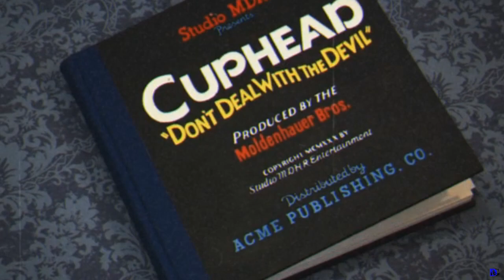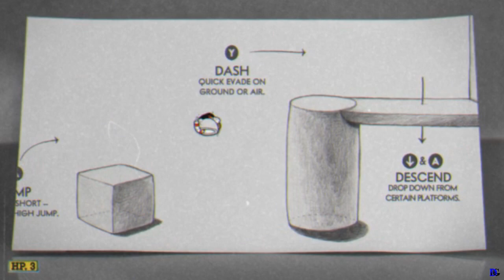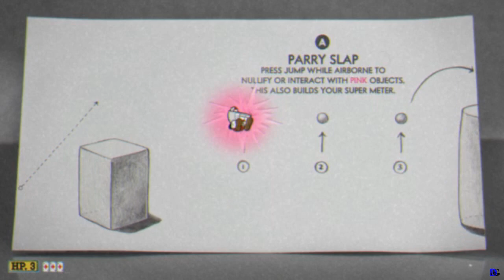CUPHEAD - QUEM IRA DESISTIR PRIMEIRO? EU OU MEU PC?